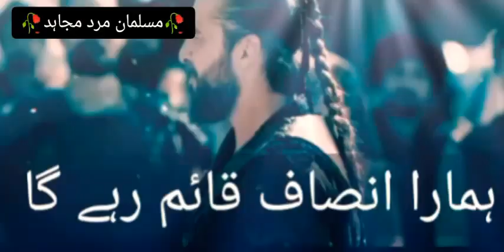Ertugal ghaazi Guide His Army Whatsapp Status Shorts Videos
🔥Ertugal ghaazi Guide His Army Whatsapp Status Shorts Video